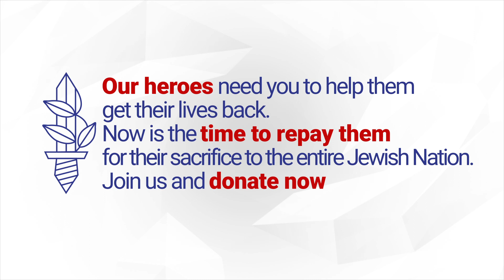“Swords of Iron”- Yuval Cohen- Manager at “Beit Halochem” Beer Sheva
Yuval and his family heard the fighting with the terrorists outside their home, he tells about that day and how to move on...